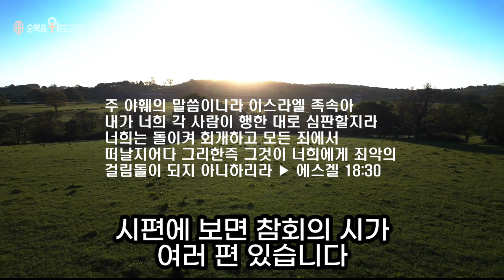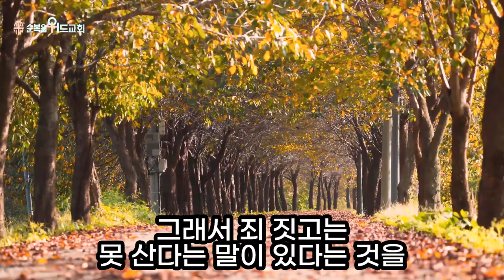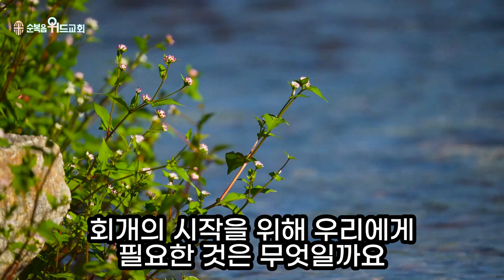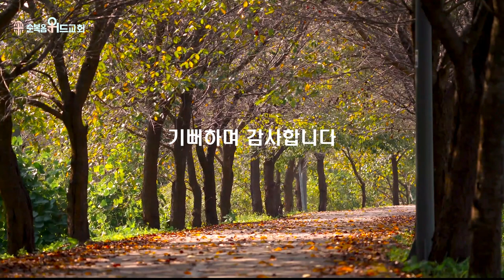순복음위드교회 2022년 9월 11일 주일예배 써머리 - 회복의 시작 회개의 시작 ▶ 겔 18:30